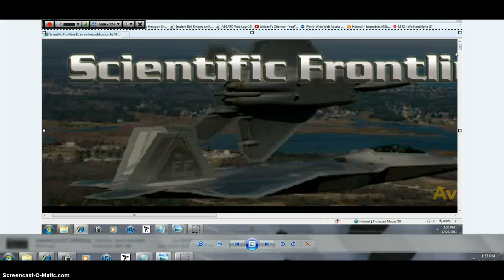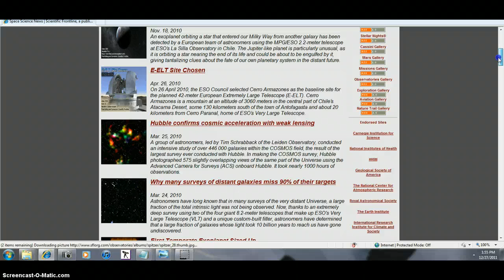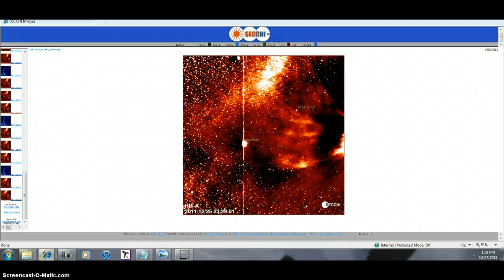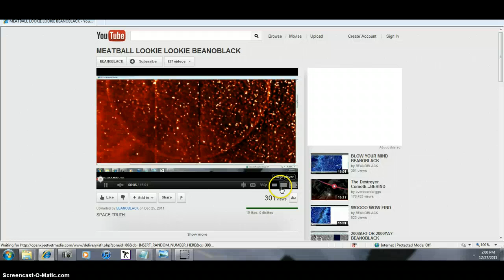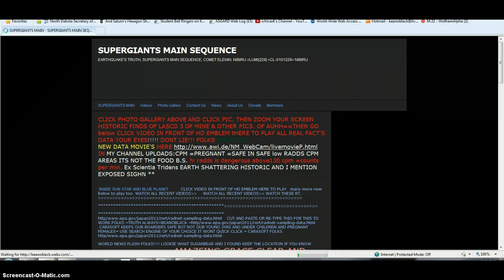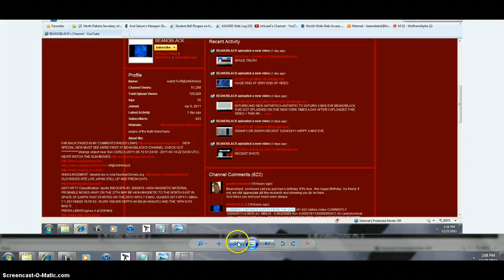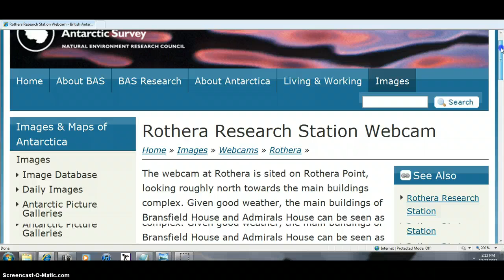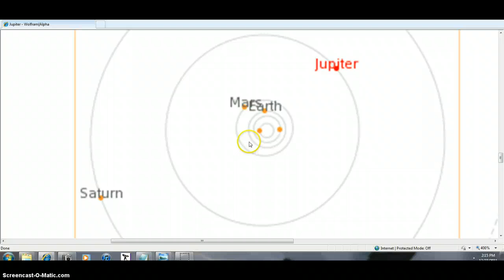FedEx Guy Throwing TRUTH BEANOBLACK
MORE OBJECTS ANTARTICA AND SPACE